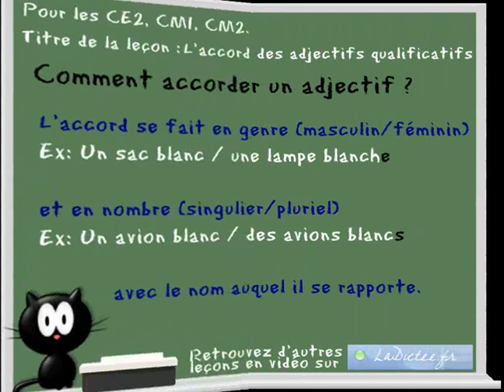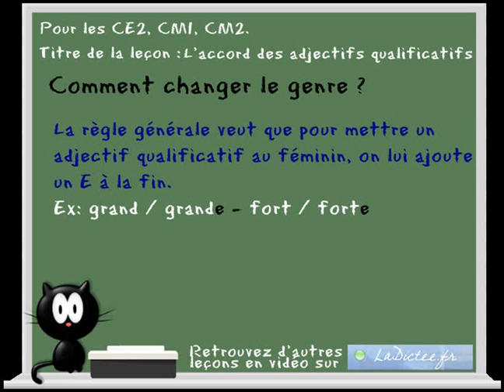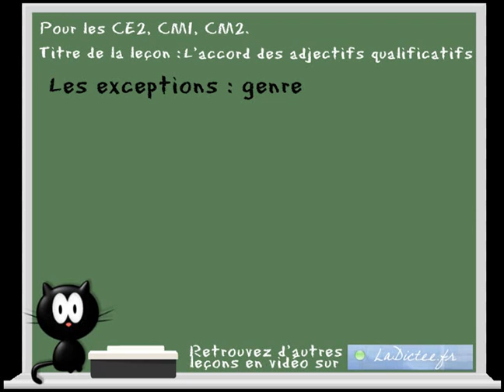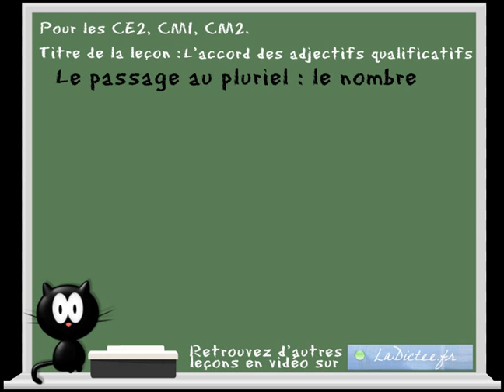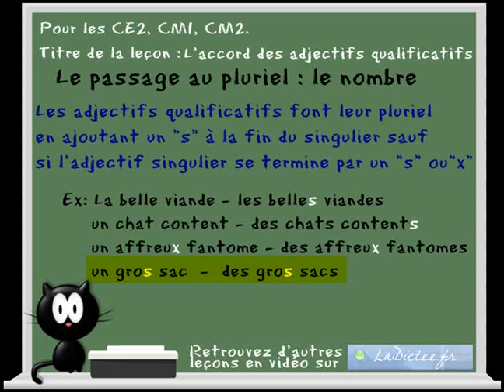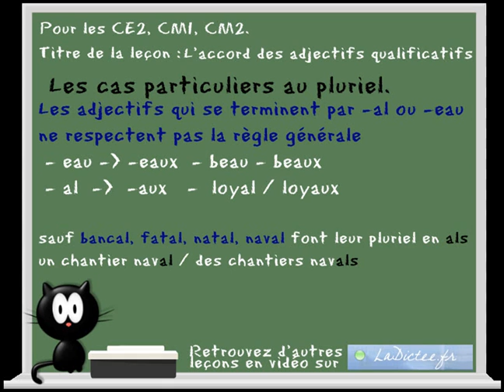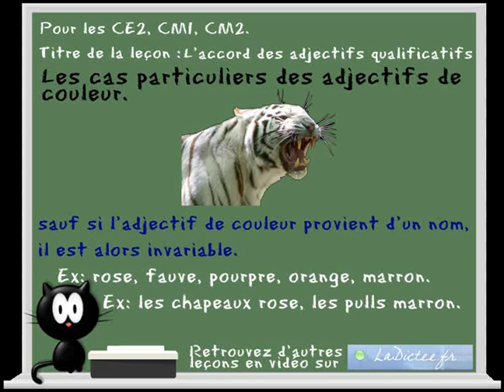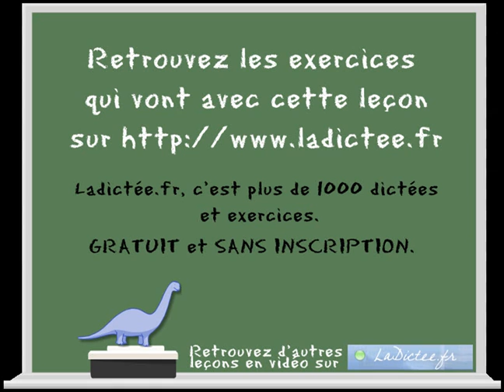cours de francais - Les règles d'accord des adjectifs qualificatifs CP,CE1, CE2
et d''autres vidéos d'orthographe